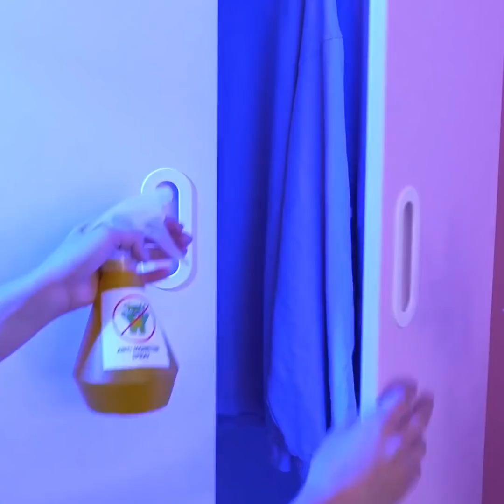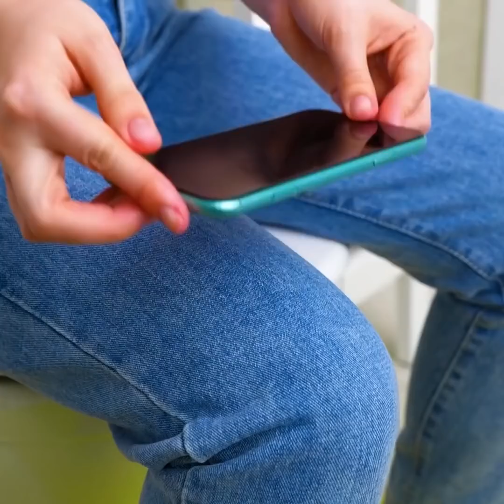PRICELESS PARENTING HACKS || Great Parenting Guide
Timestamps:
00:01 - When you have a picky child
01:14 - How to entertain your kid
02:07 - Water cooler for your kids
02:23 - How to reuse an old little bed